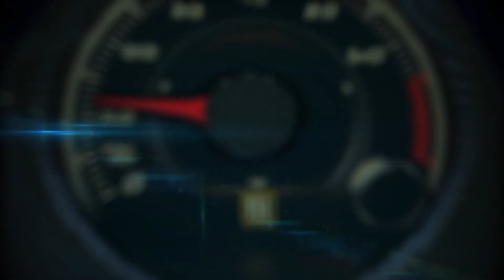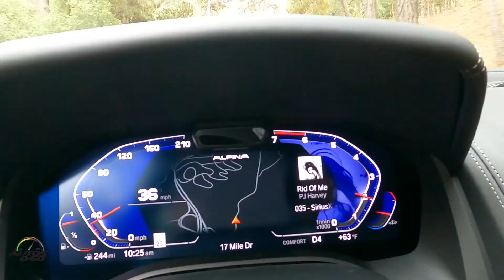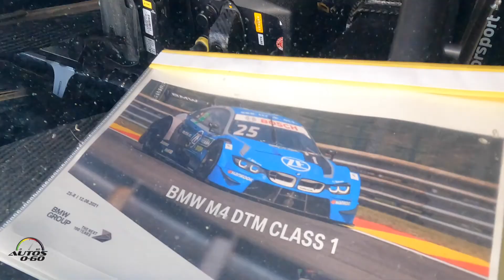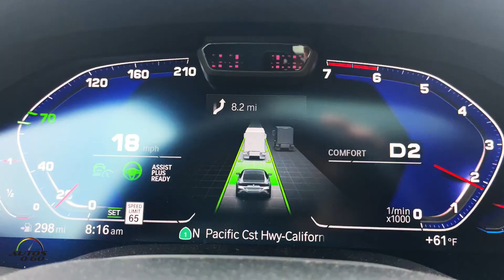Monterey Car Week 2021 con el poder de BMW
Con motivo de la Monterey Car Week 2021, el Rolex Monterey Motorsports Reunion y Legends of The Autobahn, BMW presentó varios modelos de producción nuevos que abarcan la gama de "M" a "i".

El Rolex Monterey Motorsports Reunion marcó la ocasión para el estreno norteamericano del auto de carreras para clientes de alto nivel BMW M Motorsports M4 GT3 el viernes 13 de agosto.

El BMW M4 GT3 ya ha acumulado más de 14,000 km de pruebas en Europa, pero esta será la primera vez que se pueda ver en América del Norte.

El M4 GT3 cuenta con el motor de 6 cilindros en línea más potente jamás desarrollado para un automóvil de carreras BMW desde el M1 Grupo 5 con más de 590 hp y 516 lb-pie de torsión acoplado a un transeje de 6 velocidades con cambios de paleta y un electrohidráulico. embrague operado por una paleta adicional.

Un nuevo M Track Cockpit permite la mayor parte de la programación y operación del automóvil a través de menús integrados, lo que elimina la necesidad de una computadora portátil externa.

Como primicia mundial, BMW se ha asociado con Fanatec para crear un volante compatible para el M4 GT3 y SIM Racing que ofrece ajuste y activación de configuraciones esenciales para el conductor en modo carrera (por ejemplo, control de tracción, radio, ABS, mapeo del motor). , limpiaparabrisas, sistema de bebidas).

Con un precio de $ 530,000, se esperan entregas en Norteamérica del BMW M4 GT3 en el primer trimestre de 2022.